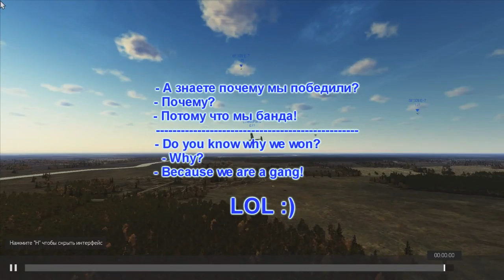IL-2 Battle of Stalingrad - "I-16 - server TAW" (MK.Mr.X)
Сквад TWB - боль и страдания:)